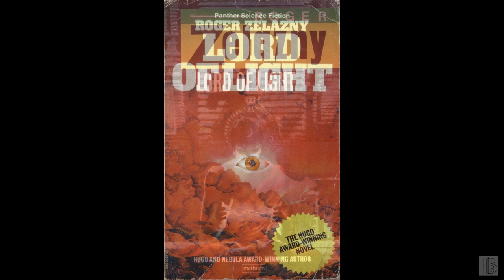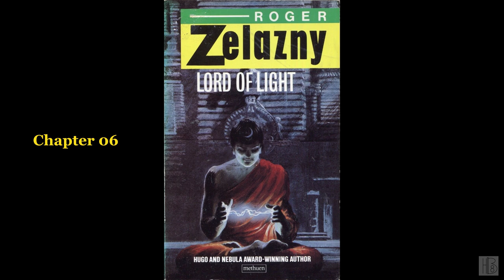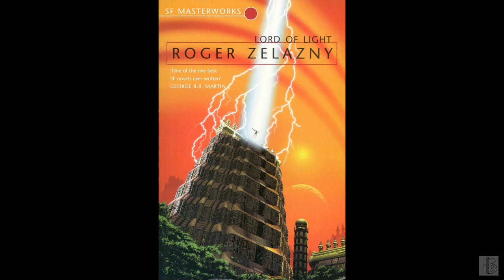Lord of Light by Roger Zelazny (Patricia Leclercq)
Lord of Light
by Roger Zelazny
Read by Patricia Leclercq
"Long after the death of the Earth, a band of men on a colony-planet gain technological control and grant themselves immortality and god-like powers."
Chapter list:
00:00:00 - (i) Book info
00:01:04 - (01)
01:34:06 - (02)
03:02:13 - (03)
04:36:23 - (04)
06:09:27 - (05)
07:40:49 - (06)
09:09:21 - (07)